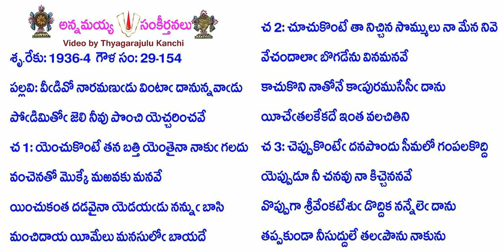Book29-Song154-14507-వీఁడివో నారమణుఁడు వింటాఁ దానున్నవాఁడు-vīm̐ḍivō nāramaṇum̐ḍu viṇṭām̐ dānunna